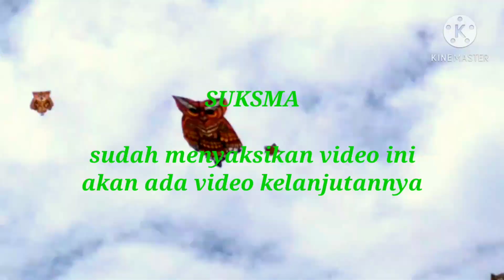LOMBA MELAYANGAN CELEPUK DI PANTAI KARANG SANUR 01/11/ 2020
Video lomba melayangan celepuk di pantai karang sanur 2020 adalah video lomba LAYANG-LAYANG yang di adakan di lomba LAYANG-LAYANG 2020 sesi BEBEAN plastik
Pantai karang sanur